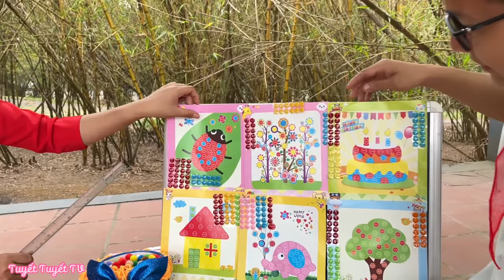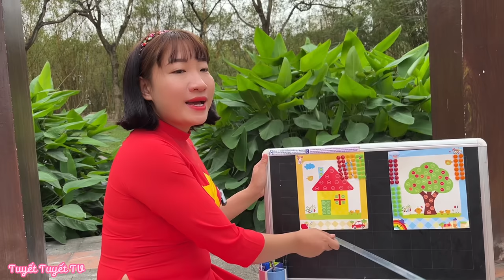Lớp Học Vui Vẻ - Khi Mẹ Làm Giáo Viên Chủ Nhiệm | Tuyết Tuyết TV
Chào các bạn đến với lớp học vui vẻ,ngày hôm nay chúng ta sẽ được xem video khi có mẹ làm giáo viên chủ nhiệm ở lớp. Các bạn hãy cùng xem hết video để xem có những tình huống vui nhộn gì nhé.
Tuyết Tuyết TV nơi chia sẻ niềm vui đến các bạn.